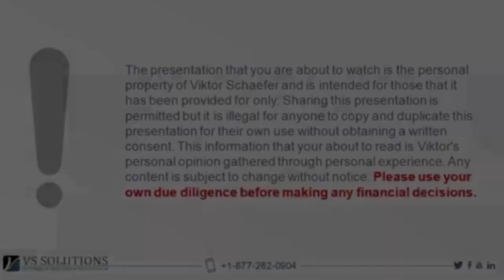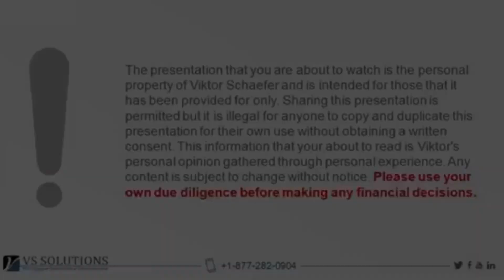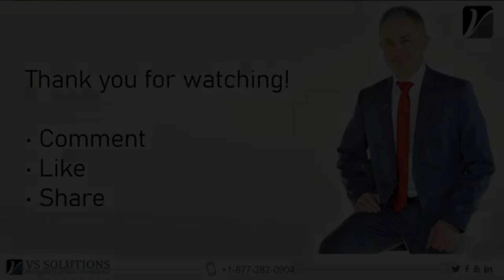Финансовые отношения в паре вер 1